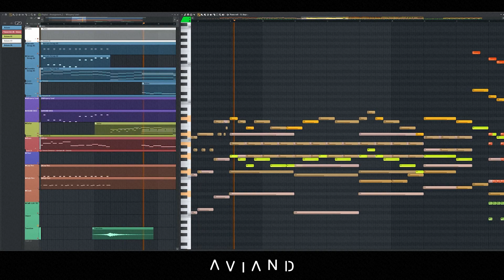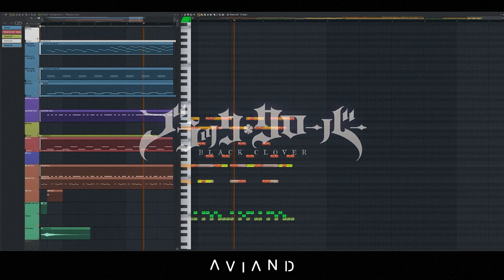「Black Catcher」Black Clover | Orchestral ‹OrCH› Version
ㅤ
∷   Information

ㅤㅤ▸  Song Title: Black Catcher "Black Clover" (Orchestral)
ㅤㅤ▸  Original Artist: Vickeblanka
ㅤㅤ▸  Covered by: A V I A N D

ㅤㅤ▸  Stream: soon

ㅤ⌗ High-resolution AI artwork is available to my YouTube membership community ⌗

∷   Support me

Ⓟ 2023 A V I A N D